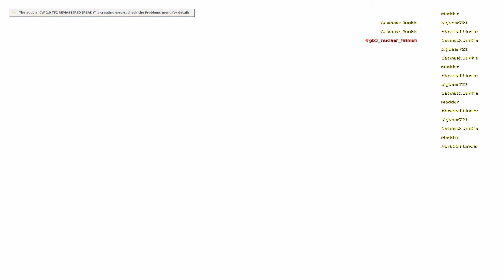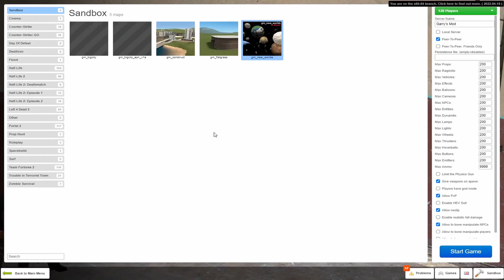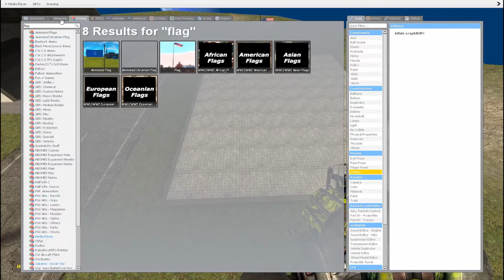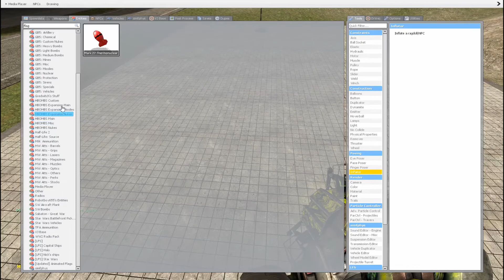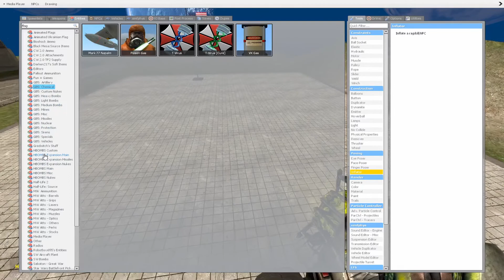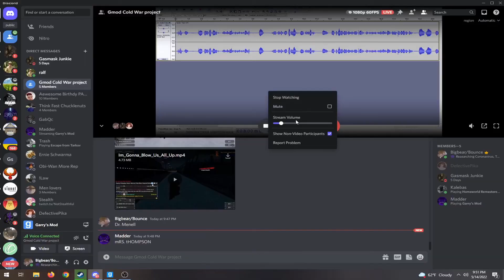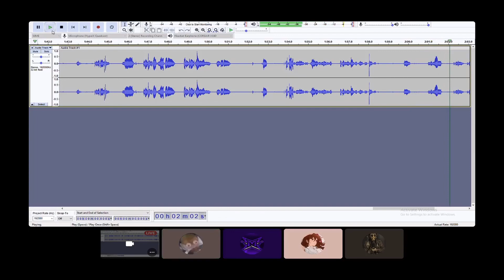How The Cold War Really Went Down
This took forever but it was so worth it hopefully I get an A+ for this ;)

Thank you Friends that helped me with this video and project
Madder
Junkie
Lincler